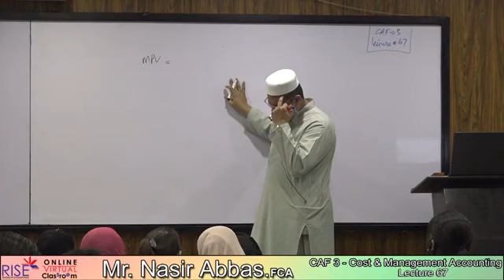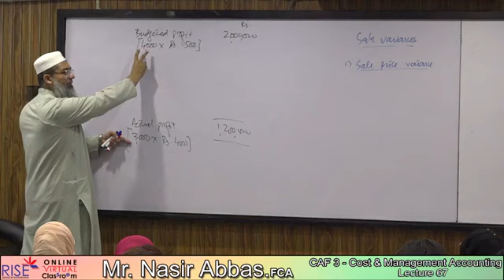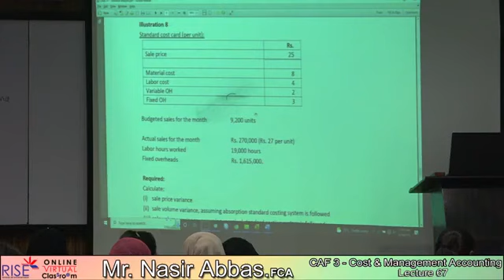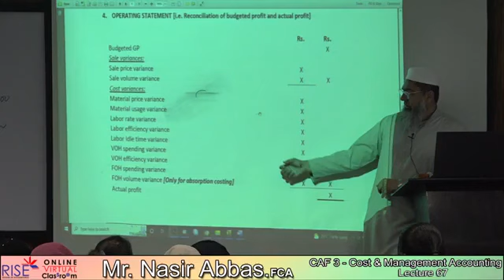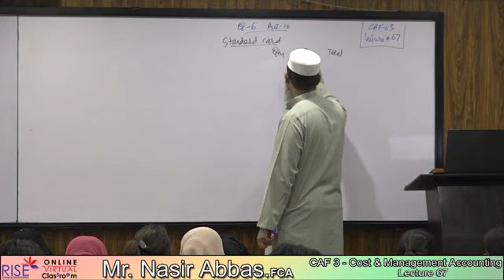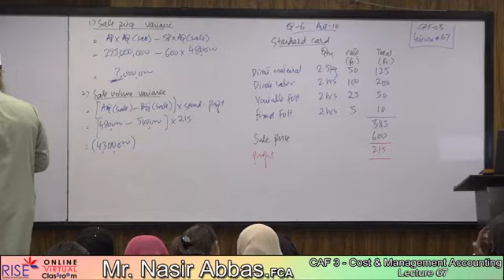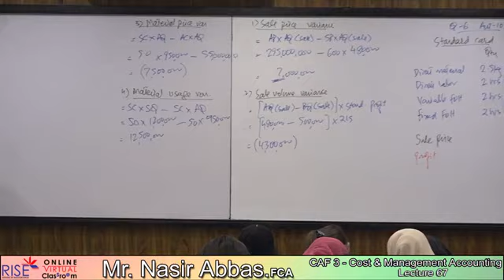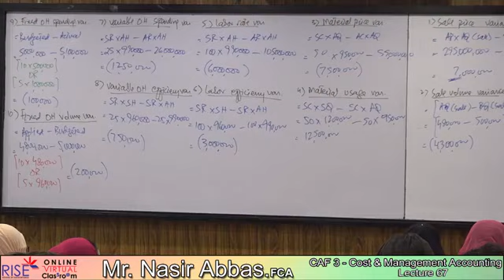CAF-03 CMA Lecture-67 Sir Nasir Abbass cma Sir NasirAbbass caflectures(1)